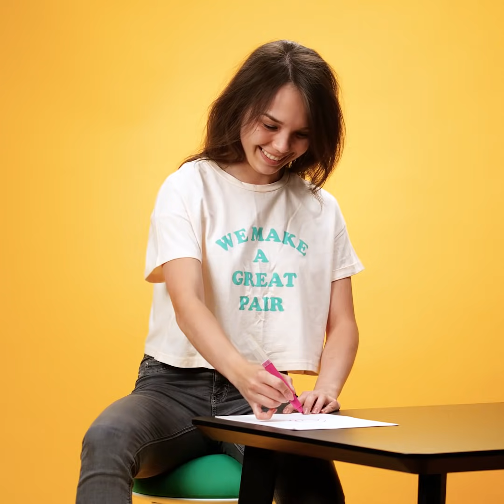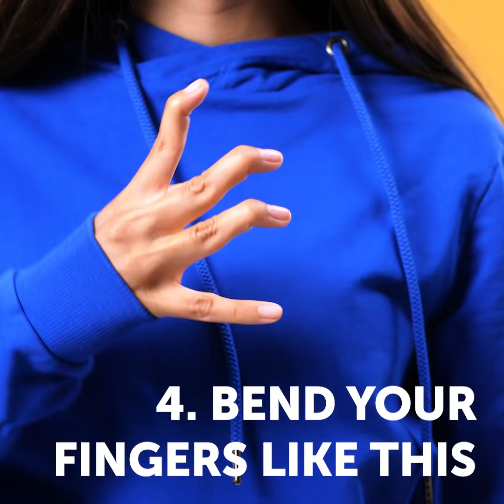WE TRY THINGS ONLY 1% CAN DO || TRY NOT TO SAY WOW || Experiments by 5-Minute FUN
Try these things only 1% of people can do and tell us where you succeed in the comments.  What a challenge! And don't forget to show this video to your friends – what special skills do they have?

0:12 Tongue to nose
0:22 Draw a six while rotating your foot clockwise
0:44 Move your eyes in different directions
1:00 Bend your fingers
1:14 Dancing eyebrows
1:33 Put your fingers in this pattern
1:43 Bend in half
1:52 Bend your tongue
2:05 Lick your elbow
2:18 Move your ears
2:29 Do frog pose
2:58 Put your elbows together and raise your hands up
3:15 Bend your thumb
3:47 Prank

That's funny how people react to those things!
Try not to say WoW while watching this video!